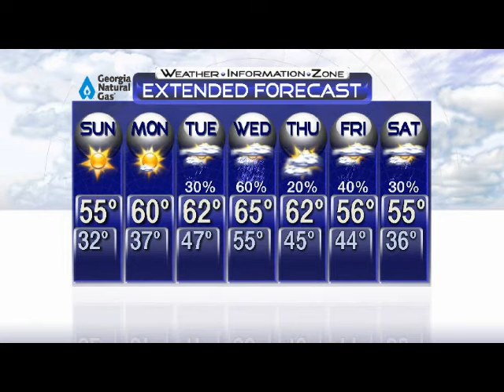Sunday Weather Update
It was&nbsp;a cold start this morning.&nbsp; Many areas were at or below freezing.&nbsp; It will warm to 55 this afternoon with plenty of sunshine.
Here's your video update!